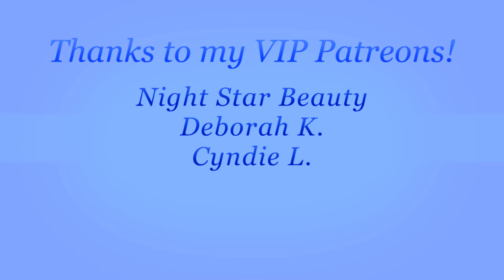TOM FORD Slim Lipsticks | 6 Lip swatches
Overview - I bought six of the new Tom Ford slim lipsticks and I have some thoughts!

00:00 Intro
00:14 Overview
01:25 Tom Ford Slim lipsticks - Details
03:20 Comparisons
09:45 Lip Swatches
13:40 Thoughts on the Shades and Lipsticks Overall
20:00 Wrap-up

You can find them here as well!

Cle de Peau
Liberty London
Neiman Marcus